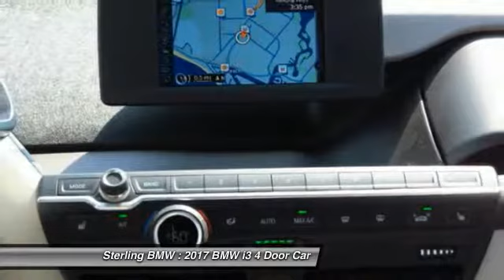2017 BMW i3 Newport Beach CA N170799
2017 BMW i3

Sterling BMW
3000 W. P.C.H

Nav System, Moonroof, Heated Seats, Keyless Start, MOONROOF, MEGA WORLD, PARKING ASSISTANT PACKAGE, Onboard Communications System. i3 trim, Capparis White/BMW i Frozen Bl exterior and Mega (Sensatec and Cloth) interior. CLICK ME! KEY FEATURES INCLUDE: Navigation, Heated Driver Seat, iPod/MP3 Input, Onboard Communications System, Keyless Start, Heated Seats. Rear Spoiler, MP3 Player, Keyless Entry, Remote Trunk Release, Steering Wheel Controls. OPTION PACKAGES: MEGA WORLD Smoker's Package, Mega (Sensatec And Cloth), Wheels: 19 x 5.0 Front & 19 x 5.5 Rear Tera Light alloy turbine, Style 428, PARKING ASSISTANT PACKAGE Rear View Camera, Park Distance Control, Parking Assistant, Park Assistant Package (5DU), MOONROOF. BMW i3 with Capparis White/BMW i Frozen Bl exterior and Mega (Sensatec and Cloth) interior features a Electric Motor. VISIT US TODAY: If you're looking for a quality new or pre owned vehicle at a reasonable price, look no further than Sterling BMW's selection of new and pre owned BMW models in Newport Beach. Please confirm the accuracy of the included equipment by calling us prior to purchase.